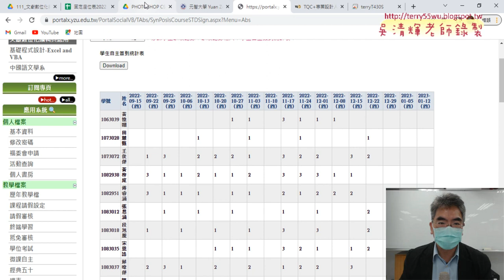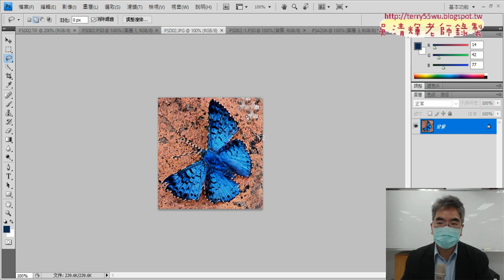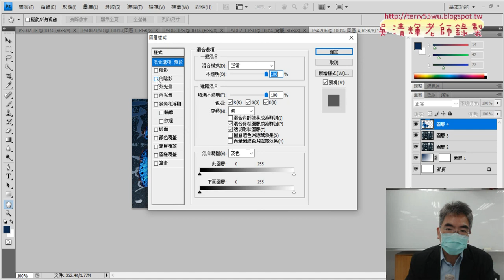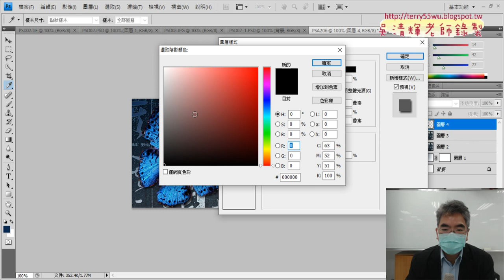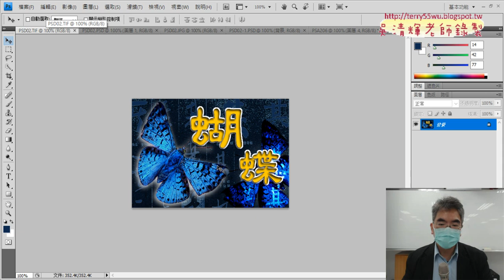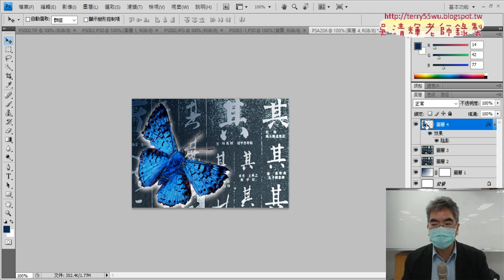04 蝴蝶去貝與增加陰影